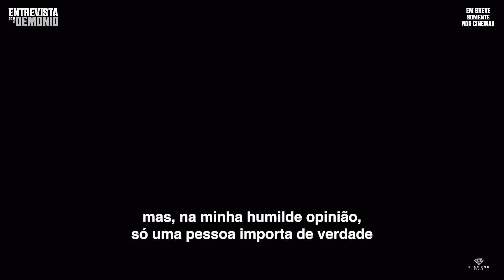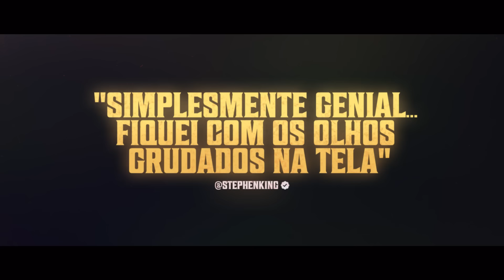ENTREVISTA COM O DEMÔNIO | Trailer Legendado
Assista ao novo trailer de ENTREVISTACOMODEMÔNIO

► Fique por dentro das novidades do universo do cinema no nosso canal no WHATSAPP